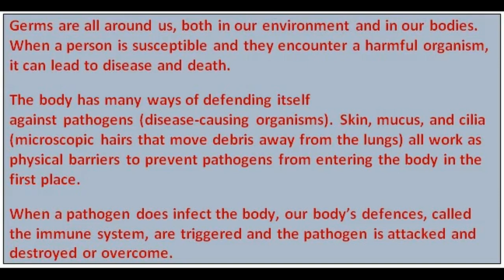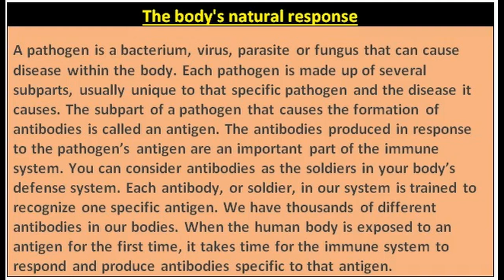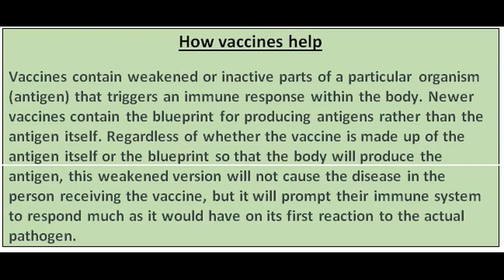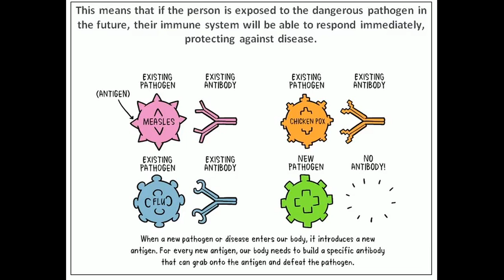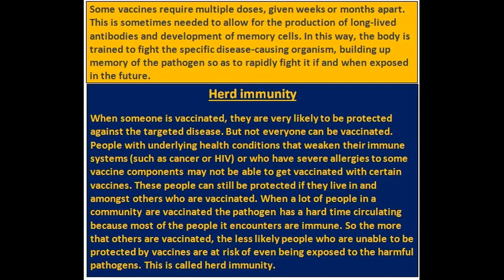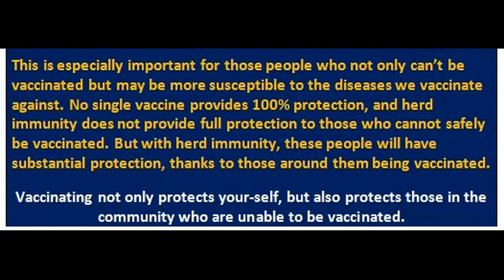HOW DO VACCINES WORK ।। WORKING OF VACCINES ।। IMMUNITY OF OUR BODY ।। SCIENCE WITH SB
VIDEO BY -SCIENCE WITH SB